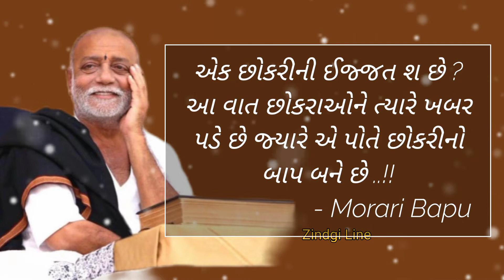એક છોકરીની ઈજ્જત શ છે ? - Morari Bapu | Trun Line 💯☑️ | Zindgi Line | Gujarati New Status 2022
એક છોકરીની ઈજ્જત શ છે ? આ વાત છોકરાઓને ત્યારે ખબર પડે છે જ્યારે એ પોતે છોકરીનો બાપ બને છે .

◾:- Gujarativideo , Gujarari Status
romanc kiss status 2022
good morning status 2022 romance kiss status
good morning status new 2022
good morning whatsapp status 2022 happy moment status
hot kiss romance status,hot romance new
Gujarati new Status, Geeta Rabari New Status, Gaman Santhal New Status, Gaman Bhuvaji New Status
Gujarati New WhatsApp Status 2022

Love Filling New WhatsApp Status, Kiss new status, kiss Status, Kissing New Status
Love Filling Status, Romantic Status
Romanc video ,Romanc New Status
Romanc Status, Romantic music, Romantic Status video, Romanc Status video
Hindi love Status, Hindi Video , True line New Status True, line Status , Life Line New Status, Life Line Status
 Romantic status New whatsapp status
 2022 New sad whatsapp status, Best whatsapp status
New whatsapp status video 2022 ,very sad status ,Hearttouching whatsapp status ,Very sad status
Heartbroken status. Attitude whatsappstatus, Whatsapp sad status, All status, Whatsapp New Status Video  2022, status video ,Hindi Song Status 2022
 Very sad status video ,New whstapp stauts video ,Whatsapp status video
 sad Very sad song status
 Sad status Breakup whatsap status
 Bewafa whatsap status
Whatsapp status videoSad whatsapp status, Bewafa status